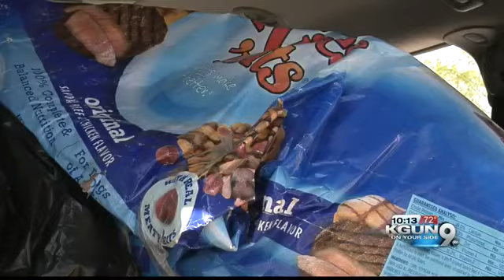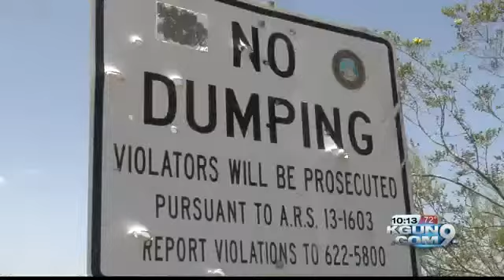After KGUN report, two non-profits teaming up to take care of 'Dogpatch' animals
It's an area south of the airport, in the middle of nowhere, where people illegally dump their animals dead or alive. But, after a KGUN9 report, two non-profits are now coming together to help solve the problem.